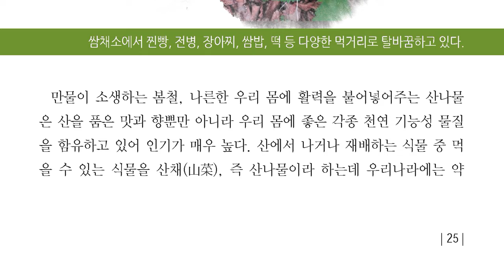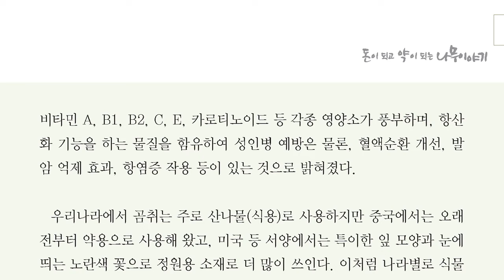약이 되고 돈이 되는 식물, 곰도 즐겨먹던 산나물의 제왕 곰취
약이 되고 돈이 되는 나무, 곰도 즐겨먹던 산나물의 제왕 곰취